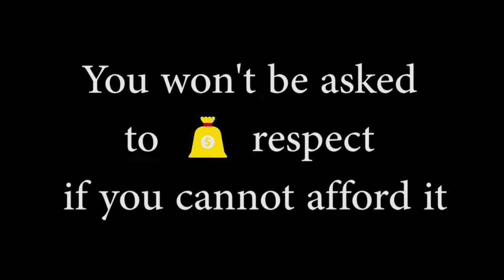Bars 101 : Wretch 32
As most people these days, I enjoy listening to rap/hip hop music, but unlike most of them I appreciate it more when an artist is able to put a meaning behind the words he is saying. Wretch 32 is on a completely different level lyrically than most, if not all rappers these days, he manages to play with words and captivate you through intelligent and meaningful lyrics that make you reflect and actually learn. Being a little older than most english rappers Wretch sees life through a different perspective and I think that is what I most appreciate about his music. This is Wretch's 5th Fire in the booth and I edited the beginning (daily duppy style), so you could actually catch some of the BARS he is spitting.